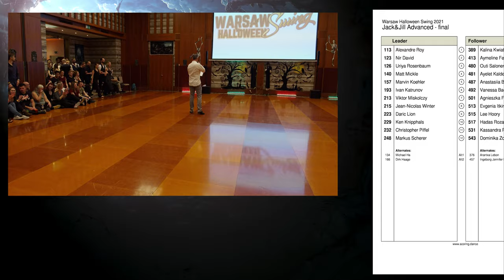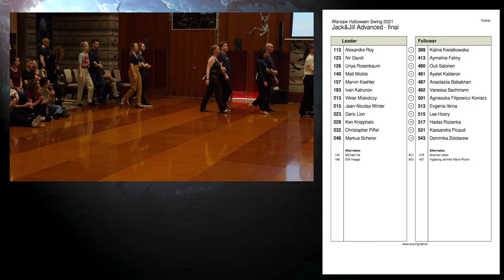Jack&Jill Advanced Finals - Warsaw Halloween Swing 2021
Meta:
🌟 Event: Warsaw Halloween Swing 2021
📆 Date: October 30th 2021
🗺️ Location: Westin Hotel, Warsaw, Poland
🏆 Competition/Show: Jack&Jill Advanced Finals
👞 Dance: West Coast Swing
🎤 MC: Wayne Powell
📀 DJ: Justin Peterson
Songs:

Competitors:
#113 Alexandre Roy 1 #389 Kalina Kwiatkowska
#123 Nir David 2 #413 Aymeline Felmy
#126 Uriya Rosenbaum 3 #480 Outi Salonen
#140 Matt Mickle 4 #481 Ayelet Kalderon
#157 Marvin Koehler 5 #487 Anastasiia Babakhan
#193 Ivan Katrunov 6 #492 Vanessa Bachmann
#213 Viktor Miskolczy 7 #501 Agnieszka Filipowicz-Koniarz
#215 Jean-Nicolas Winter 8 #513 Evgenia Itkina
#223 Daric Lion 9 #515 Lee Hoory
#229 Ken Knipphals 10 #517 Hadas Rozanka
#232 Christopher Piffel 11 #531 Kassandra Picaud
#248 Markus Scherer 12 #543 Dominika Zolotarew

✂️ Chapters:
00:00 Intro
01:30 rotating partners
03:29 1st song All-Skate
05:35 JAM
16:25 3rd song
18:50 Outro

🎟️ If you wanna join the Warsaw Halloween Swing next time, get your ticket